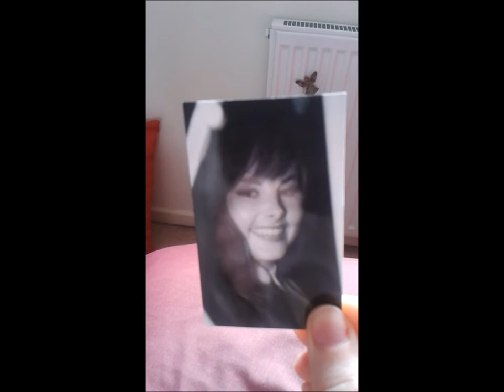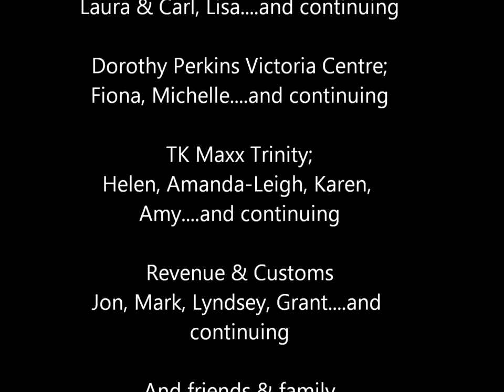Lucy William's Diary Prt 2 Ewing's Sarcoma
Video diary about a charity event organised by Lucy in memory of her friend Cathy who died of Ewing's Sarcoma in February 2014 at the age of 22.